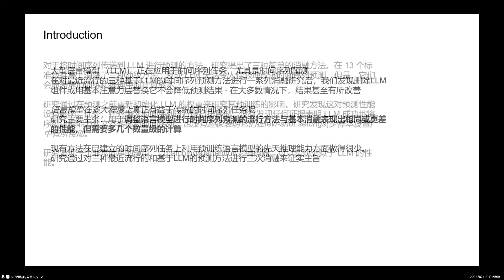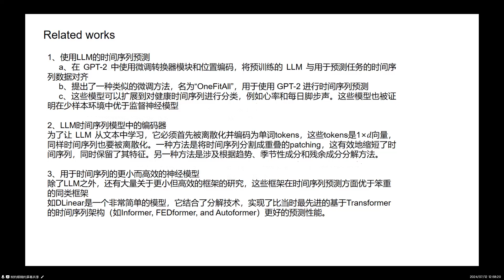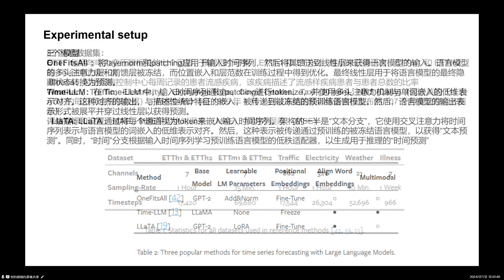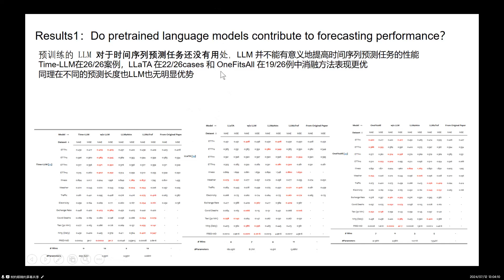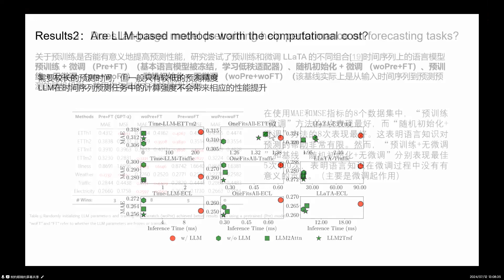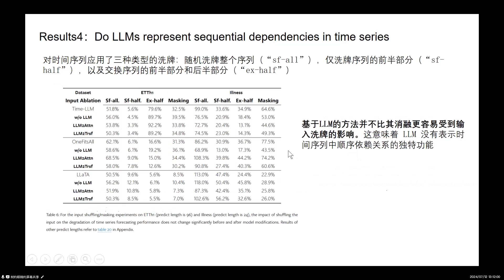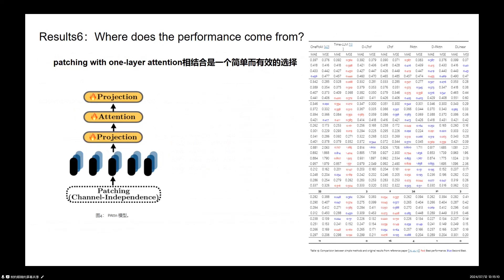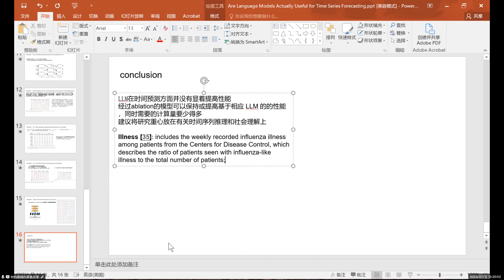Are Language Models Actually Useful for Time Series ForecastingVirginia & UW 2024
Are Language Models Actually Useful for Time Series Forecasting(Virginia & UW 2024)